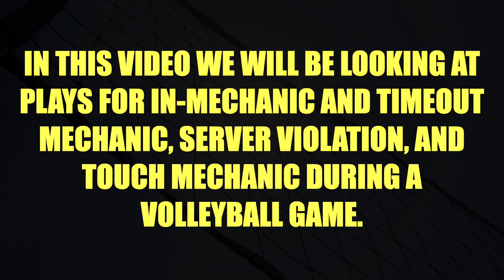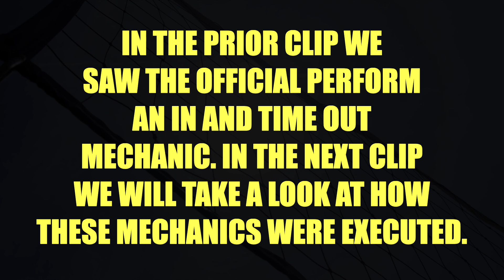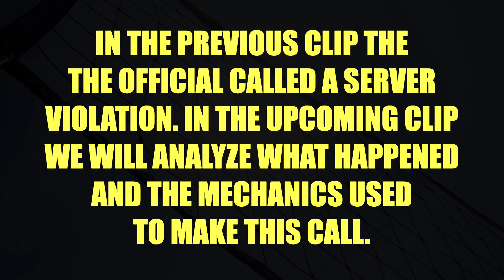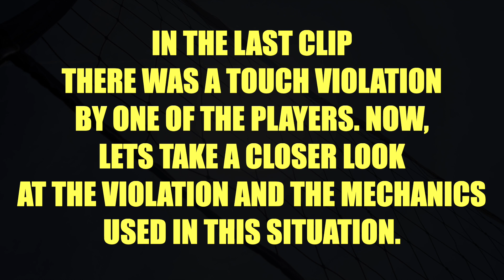VIDEO FOR IN-MECHANIC AND TIMEOUT MECHANIC, SERVER VIOLATION, AND TOUCH MECHANIC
PLAYS FOR IN-MECHANIC AND TIMEOUT
MECHANIC, SERVER VIOLATION, AND
TOUCH MECHANIC DURING A VOLLEYBALL GAME.